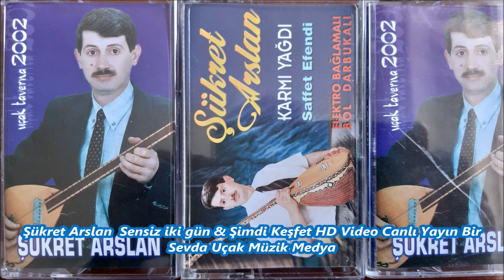Şükret Arslan Telli turnam & Şimdi Keşfet HD Video Canlı Yayın Bir Sevda Uçak Müzik Medya 12